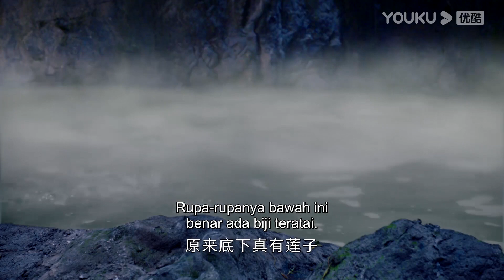EP7 Cui Chen terbang dengan Tantan?!【Cinta Bercambah 一念花开】YOUKU Malaysia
Sila muat turun APP antarabangsa YOUKU untuk menonton "Cinta Bercambah“ di mana-mana sahaja dengan berbilang sari kata. Jangan lupa sertai keahlian YOUKU APP antarabangsa dan anda akan mendapat akses khas untuk keahlian dan menikmati drama lebih awal!

【Cinta Bercambah/一念花开/Blooming】Drama ini diadaptasi daripada novel popular dengan nama sama yang dikarya oleh Han Yishui. Drama ini menceritakan kisah lucu tentang Cui Chen, abang seguru yang genius daripada Sekta Pedang Qingyuan dan Zhao Tantan, adik seguru yang lurus bagai piarit memulakan perjalanan untuk mencari "Teratai Brahma Berdaun Tujuh". Sepanjang perjalanan, mereka membuahkan hasil dalam percintaan dan berganding bahu untuk memulih semula reputasi sekta.
★Pelakon：Fang Yilun / Huang Riying / Ma Xinmo / Qiu Shilun / Chen Yichen
★Episod：30

00:00 Laman Web Antarabangsa YOUKU telah tersedia!
02:00 Muat turn APP Antarabangsa YOUKU untuk menonton episod penuh secara awal!